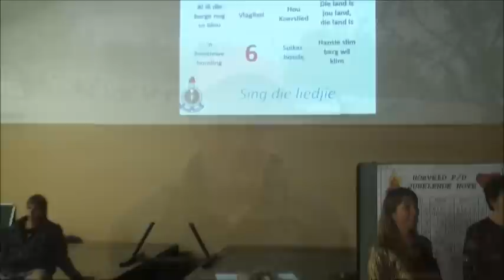Hoëveld PD Kamp 2013 Jubelende Note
Hierdie video is deur die Penkoppe en Drawertjies wat besig is om die Kommunikasie Kenteken te verwerf by die Hoëveld PD Gebiedskamp saamgestel. Die onderhoude is gedoen na afloop van die Jubelende Note aktiwiteit.